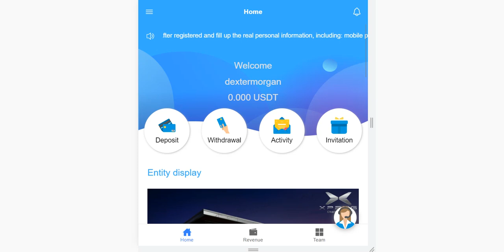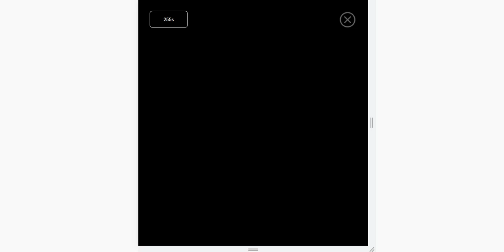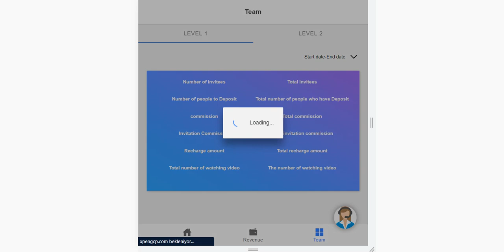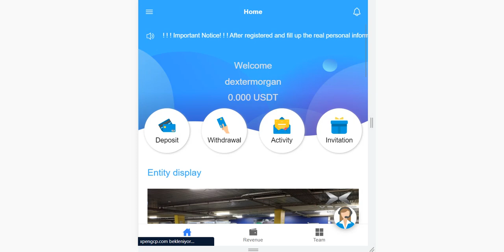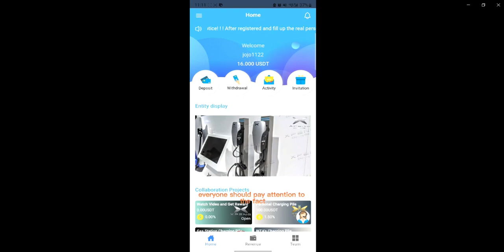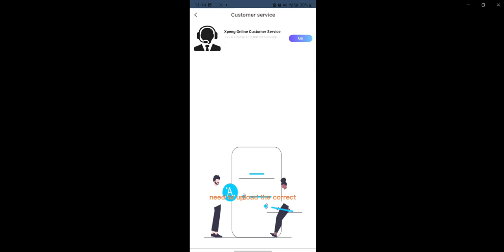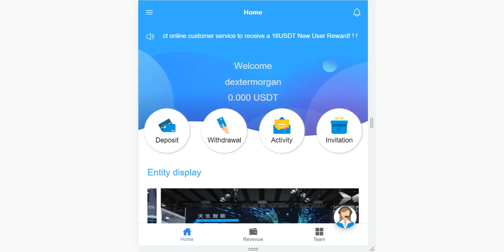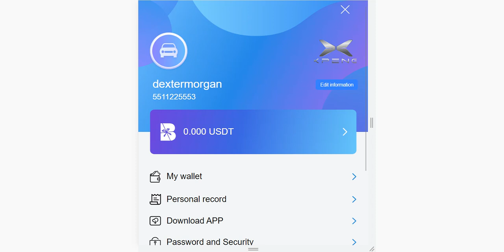The most popular online part-time job in 2022! Sign up for $16! ! withdrawals available every day! !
Join Xiaopeng charging pile to get $16 reward

Join Xiaopeng charging pile, withdraw in full every day, and start the road to wealth🏆🏆🏆

❤️‍🔥❤️‍🔥❤️‍🔥The safest and most stable investment project in 2022, XPENG charging pile, get $16 for registration, 1.5%~8% daily income, reject false publicity, reject false balance, and get the full amount every day withdraw money. Investors, platforms, and merchants cooperate with each other for certification, provide security contracts, and ensure the interests of every investor. This is absolutely true!

🎬Free movie viewing and receive up to $0.6 per day
🚗 1.5% income per day for personal charging piles
⛽️2.0% daily income from public charging piles
🛋 IKEA charging pile earns 2.7% per day
🇩🇪Metro charging pile earns 3% per day
7️⃣7-Eleven charging pile earns 3.9% per day
🏪Carrefour charging pile earns 5.2% per day
🛍Walmart charging pile earns 8.0% per day

     Direct subordinates will return 10% to the agent
     Second level subordinate will return 5% to the agent

✅The safest and most stable investment model in 2022
✅Create a global green ecosystem
✅Cryptocurrency USDT
✅Cryptocurrency TRX
✅Withdraw in full every day
✅1 hour real-time arrival
✅ Make money online
✅Sign up for $16
✅Official contract certification
✅Three-party safety certification
✅Daily income 1.5~8%
✅The safest investment project
✅Real-time agent rebate